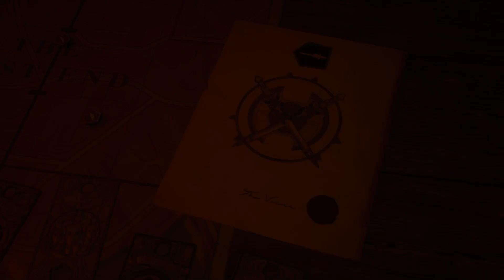Gotham Knights Full Walkthrough Part 12